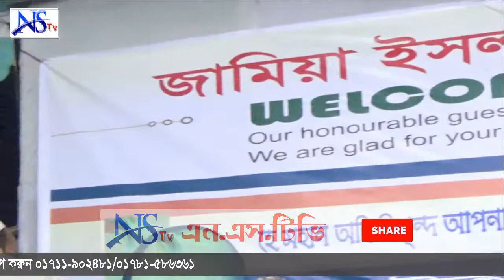গালীবাজ বেদ’আতী বক্তাদের সাইজ করলেন। মাওলানা হাফীজুর রহমান ছিদ্দীক। NS TV । এনএস.টিভি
Video Details
আলোচনা করছেন:-
মাওলানা হাফীজুর রহমান ছিদ্দীক [কুয়াকাটা]
স্থান: জামিয়া ক্বাসিমিয়া ইসলামীয়া কাটখাল মাদরাসা
কাটখাল মাদরাসা
কাটখাল
 মোবাইল:
ভিডিও ধারণে: NS TV (এন.এস.টিভি) বাংলাদেশ।
Bangla Waz By Mawlana Hafizur rohman Siddik

আমাদের পরিবেশনা:
০১৭৮১-৫৮৬৩৬১(এইচ.এম.শামসুদ্দীন।)

holy tune
kalarab tv
ns tv
ns tv live
islamic multimedia
"বি.আই.সি.মিডিয়া"
"BANGLA ISLAMIC WAZ"
"NEW MAHFIL"
"muslim tv"

প্রয়োজনীয় কিওয়ার্ড:
HEVEN SONG
heven song
islamic waz
islamic content
bangla islamc content
new mahfil
bangla waz
hafizur rahman siddiq
waz 2018
২০১৮ সালের নতুন ওয়াজ গুলো ডাউনলোড করে নিন।
কেউ মিস করবেন না।
bangla islamic
islamic song
bangla islamic song
islamic gojol
bangla quran
bangla gojol
bd islamic song
islamik gojol
islamic music
muslim songs
bangla hadis
bangla islamic waz
islamic apps in bangla
popular islamic songs
islamic children songs
islamic life bangla
latest islamic
islamic prayer song
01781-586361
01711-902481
০১৭১১-৯০২৪৮১
islami gaan
muslim god songs
youtube islamic song
islamic gazal video
islamic nasheed english
bangla gojol
gojol bangla
islam 360
islamic ringtones 2018
islamic news bangla
best islamic arabic song
nasheed islamic songs
islamic songit video
islamic dua in arabic